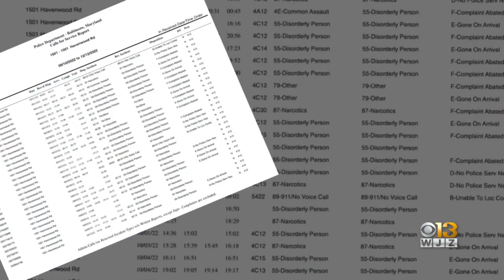Northeast Baltimore gas station has history of police service calls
One man was killed and another man was injured during a violent shooting near Morgan State University on Sunday, according to authorities.